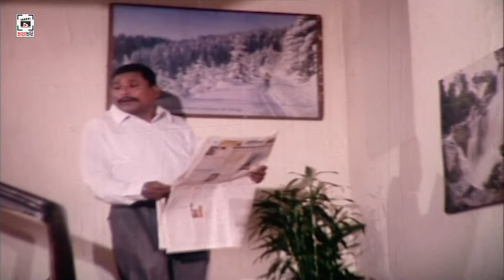এতদিন পর বাবার খুনের রহস্য প্রকাশ | ওরা দালাল - Ora Dalal | Shakib Khan, Rachana Banerjee, Omar Sani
Movie: Ora Dalal
Starring: Shakib Khan,Rachana Benarjee,Alekjander Bo,Mou,Umorsani,Rajib & Others
Director: Uttam Akash
Singer: Konok Chapa | Asif | Kona | Monir Khan | Rijia Parvin
Photography: Shahed Ali Sayed
Dance: Imdadul Hoq Khokon&Saiful
Fight: Arman
Lyric: Moniruzzaman Monir
Story&Dialogue: Uttam Akash
Editor: Nazir Hasan
Production: Shonko Banichitra
Language : Bangla
Category: Bengali Movie
Label : CHAYA CHOBI (ছায়াছবি)